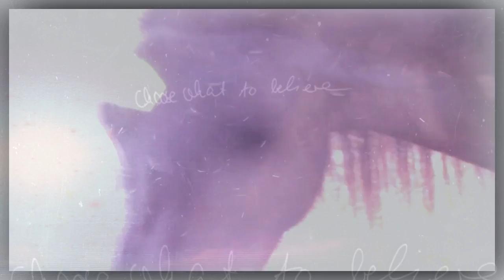safe & sound - Sharah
soooo this is Sharah!! My wonderful friend Angie owns her and she is Banjos neighbor. This mare is downright incredible. i cant begin to describe just how amazing she is. I hope you guys like the video, i promise ive been editing just not finishing the vids! but im out for summer and will def put some more up!